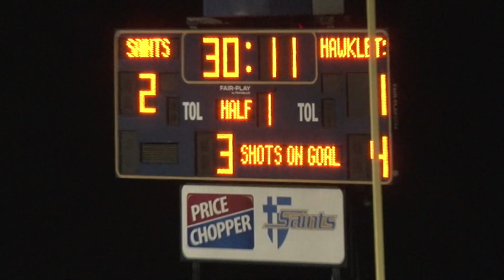B16R2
This video is about B16R2